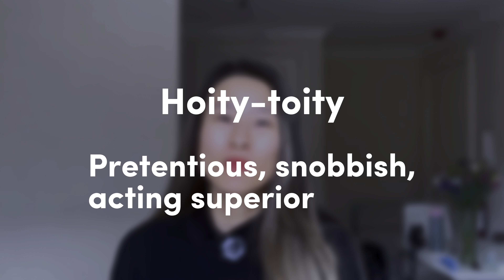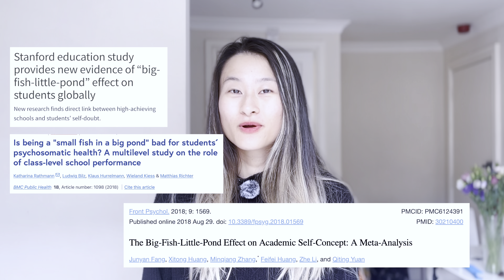7 Lessons I Learned TOO LATE at Harvard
Ever wonder what it's like to attend Harvard? I’m here to share some real talk about my first year and lessons I learned too late my last year. From picking classes to figuring out clubs, I learned a lot and I want to pass those tips on to you. It's all about choosing classes that truly interest you and finding your own space where you can stand out. Plus, I’ve got a great tip on picking roommates that could make your year super fun. Curious about what came after Harvard for me, like my transition to Goldman Sachs?

Edited: CapCut